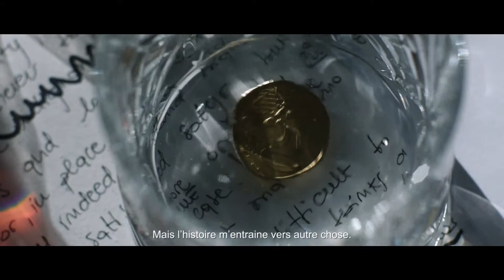Puzzle - Bande-Annonce VOST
Le 19 Novembre 2014 Au Cinéma
Réalisé Par : Paul Haggis